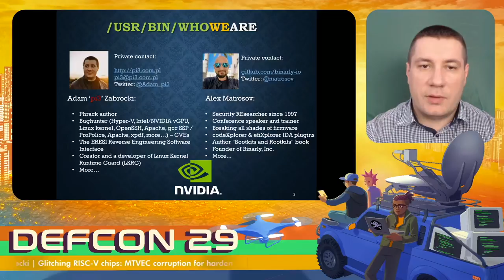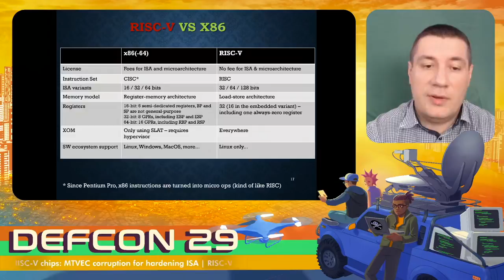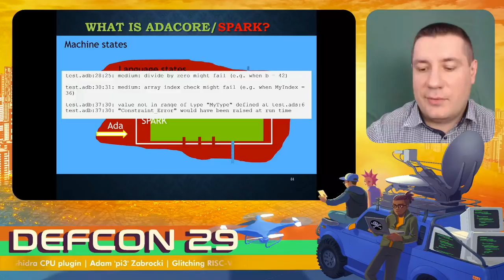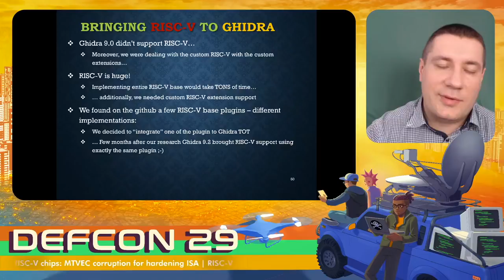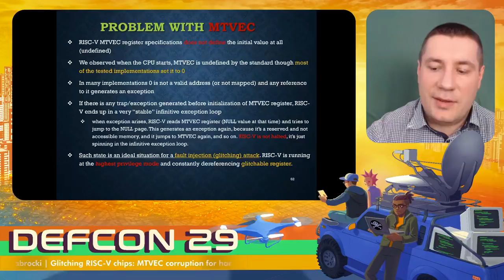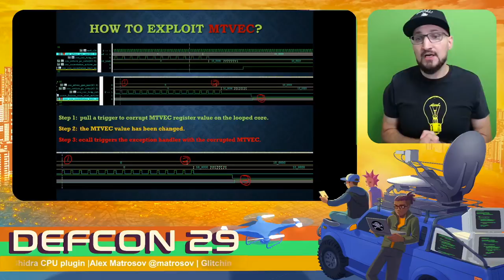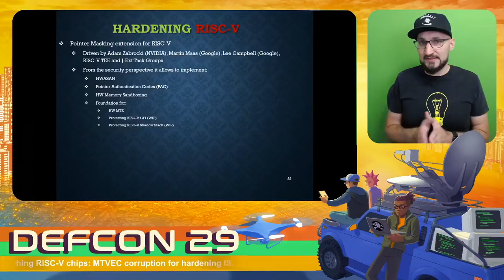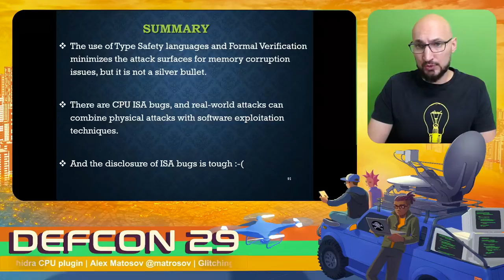DEF CON 29 - Zabrocki, Matrosov - Glitching RISC-V chips: MTVEC corruption for hardening ISA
RISC-V is an open standard instruction set architecture (ISA) provided under open-source licenses that do not require fees to use. ISA is based on established reduced instruction set computer (RISC) principles. RISC-V has features to increase computer speed, while reducing cost and power use.

Many industry players like Google, IBM, NVIDIA, Qualcomm, and Samsung are members of the RISC-V Foundation and have long supported RISC-V development. In 2016, NVIDIA unveiled plans to replace the internal microcontrollers of their graphic cards with next-gen RISC-V-based controllers built for upcoming NVIDIA GPUs.

NVIDIA's Product Security undertook a detailed architectural analysis and research of the RISC-V IP, discovering a potential risk with the ambiguous specification of the Machine Trap Base Address (MTVEC) register. This ambiguity leads to potential fault injection vulnerabilities under physical attack models.